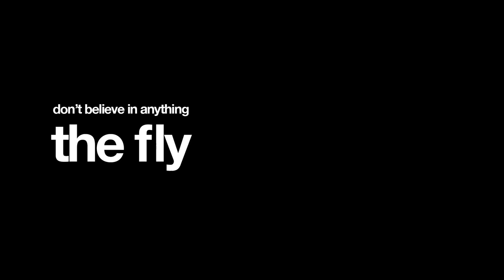U2 Cover - The Fly (AXE FX Ultra)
This is the second time i record this song. This time i used a backtrack based on the Vertigo tour version.

I used this time the my AXE FX Ultra